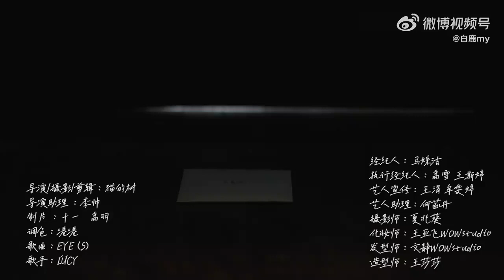bailu update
A channel for Asian dramas